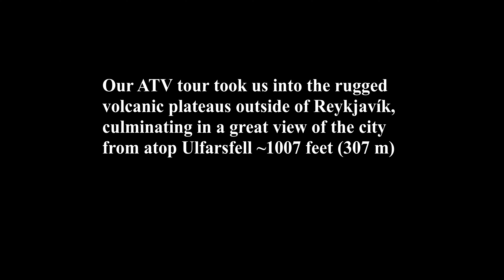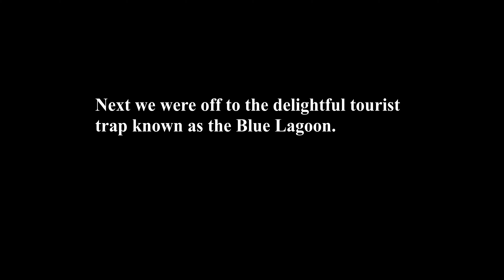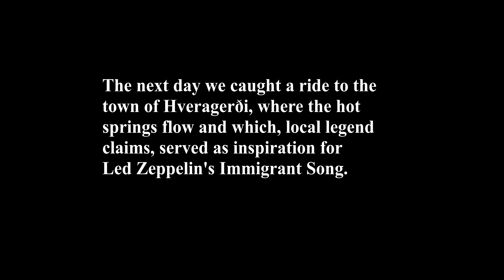Iceland Trip August 2019 - Part 2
ATV tour to Ulfarsfell, visiting the Blue Lagoon,
hiking to the Reykjadalur hot springs

Music used with permission:
Budapest by George Ezra
and
Immigrant Song by Led Zeppelin

Captured entirely on GoPro Hero 6 Black stabilized by GoPro Karma Grip
Edited with the phenomenal VSDC Video Editor software

And when you’re ready, throw some love VidProMom’s way by using her link to buy the Pro version at an awesome discount

Thanks for the great tutorials, Meredith!